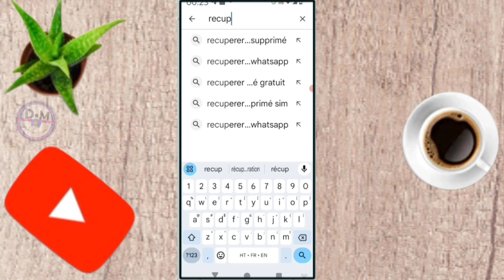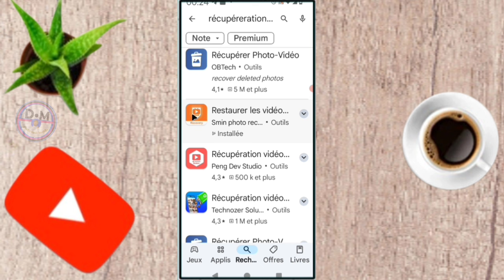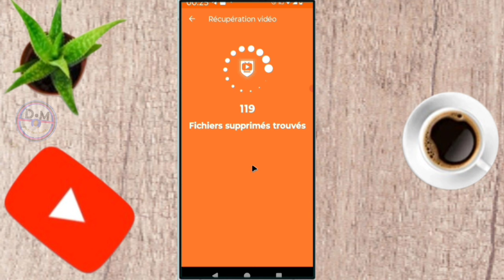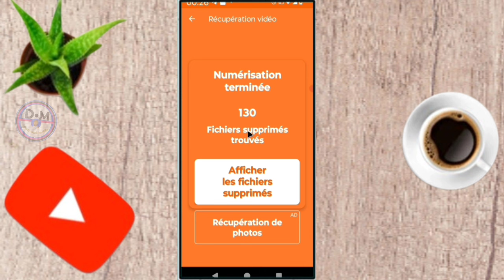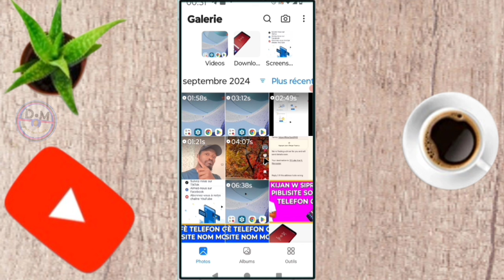✅ Comment récupérer des vidéos et des photos de votre téléphone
dans cette vidéo nous vous apprenons à apprendre et vous expliquons  Comment récupérer des vidéos et des photos de votre téléphone  dans cette vidéo et vous et moi qui avons aimé la vidéo laissez un commentaire et partagez et dites-nous ce que vous pensez de cette vidéo et vous et moi qui venons de rencontré la chaîne Abonnez-vous et activez la cloche pour ne pas rater les prochaines vidéos et ne pas nous oublieret n'oubliez pas nous venons d'activer une boutique sur la chaîne visitez nous merci .

Vidéo app
Vidéo Facebook
Vidéo youtube
Vidéo tiktok
Vidéo Instagram
Vidéo internet